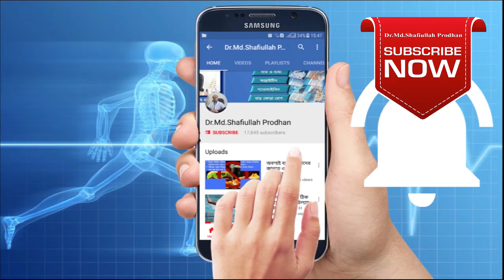ঘাড়ের ব্যথা হাতে আসে। ঘাড়ের মাংস বেড়ে গেছে। gharaer betha। gharer mangs bere gese